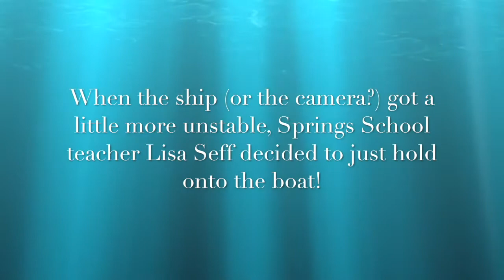Arctic Art at 35+ knots on the Beaufort Sea!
Video created by PolarTREC teacher Lisa Seff, aboard the R/V Sikuliaq as part of the research expedition, Upwelling and Ecology in the Beaufort Sea